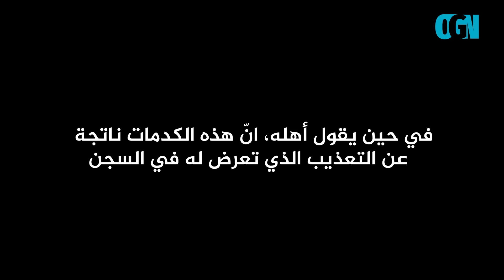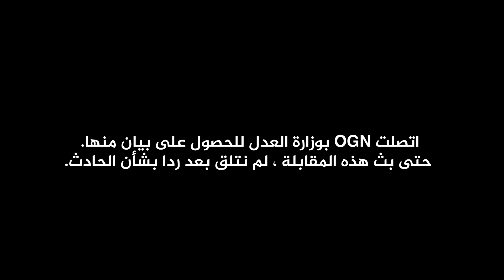هل يتعرض المساجين للتعذيب في سجون إدلب؟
لقاء خاص لقناة OGN مع أم إحدى المساجين والذي مات بسبب التعذيب في سجن إدلب المركزي بالشمال السوري المحرر (بحسب ما ذكر أهله)